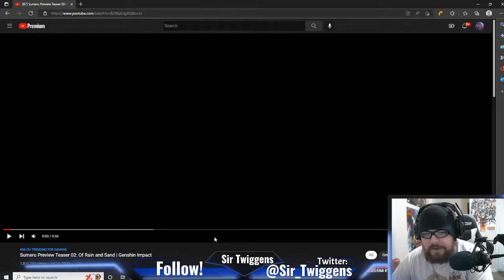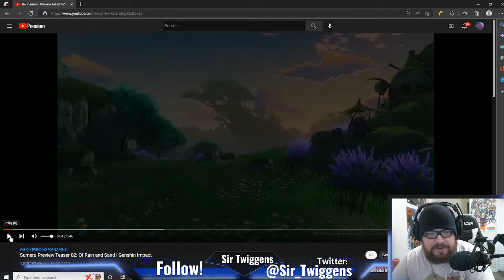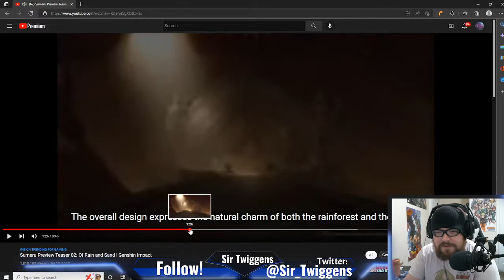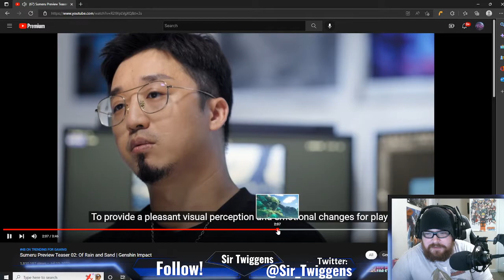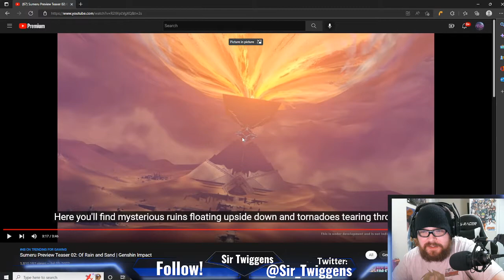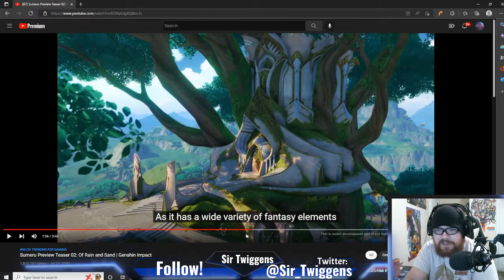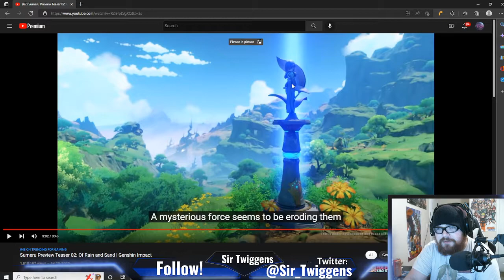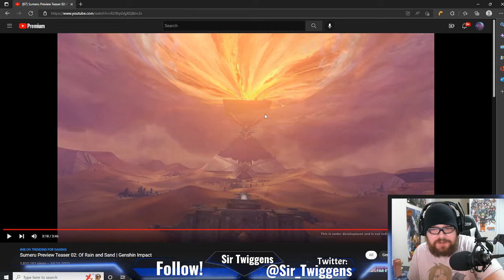Sumeru teaser trailer reaction! Genshin Impact